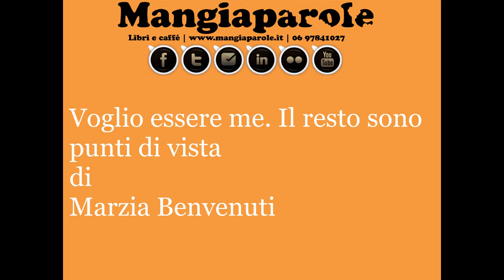Voglio essere me Il resto sono punti di vista di Marzia Benvenuti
Un libro sull'identità, la consapevolezza e l'autostima! Con consigli, esercizi per migliore e coltivare il rapporto più importante: quello con te stesso! ℹ apri la descrizione per maggiori informazioni

▶ Mangiaparole libri e caffè | Via Manlio Capitolino 7/9
Metro Furio Camillo | Roma | 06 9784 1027

🍷 Mangiaparole è un caffè letterario di Roma (zona Furio Camillo) con libri e caffetteria che da più di 10 anni si occupa di organizzare eventi culturali accompagnati di cibi e bevande di ispirazione letteraria: presentazioni di libri, reading di poesia, spettacoli di teatro e stand-up comedy, concerti e tanto altro.

📚 Hai scritto un libro? Pubblica con Edizioni Progetto Cultura